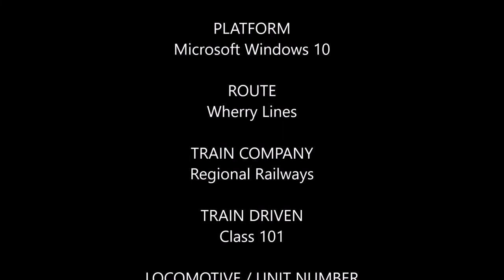Train Simulator Classic Class 101 Lowestoft to Norwich Fast Service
Recorded 22nd October 2022

Rull train simulator journey on 2J77 1257 Regional Railways service from Lowestoft to Norwich fast service with Class 101 (Set 86)

• Oulton Broad North
• Norwich

All train simulator journey based during late 1980s Early 1990s era

Apologies for the quietness of the horns.  Not sure what issue was after I reinstalled the Class 101 sound pack so I think this will be last train simulator journey I'll drive the 101 till the problem fixed but I'll still use the 101 for AI traffic